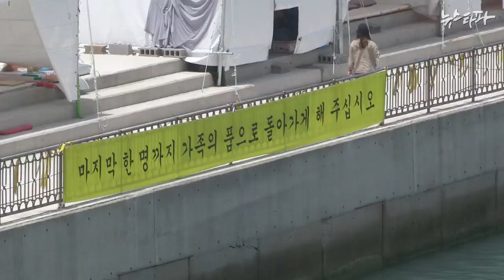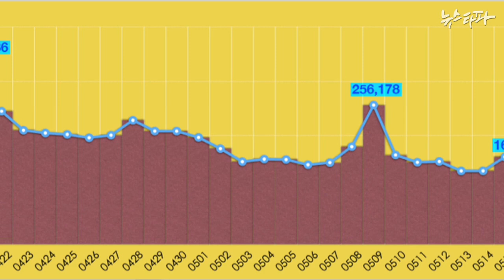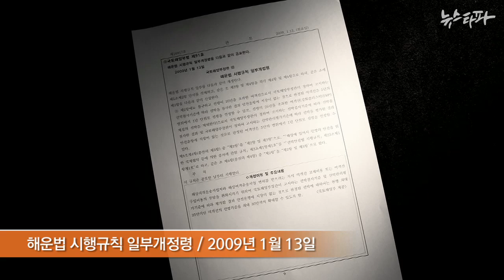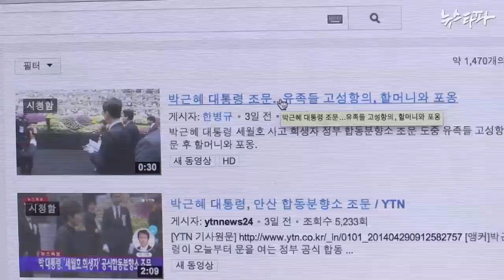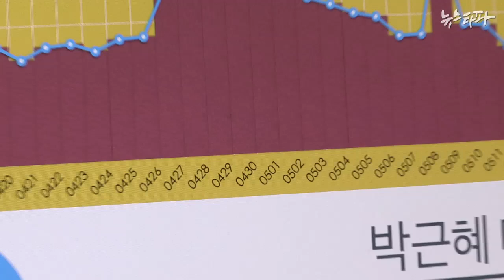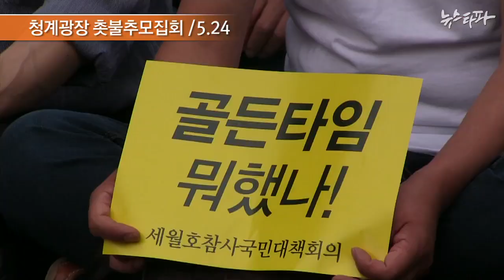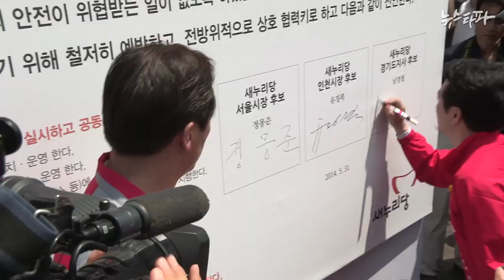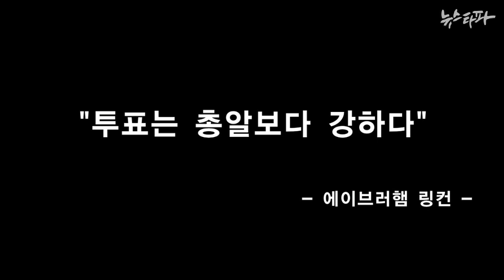뉴스타파 - '6.4 지방선거특집' 세월호와 지방선거(2014.6.4)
2014년 6월 4일은 지방선거 투표일이자 세월호 참사가 일어난 지 50일이 되는 날입니다. 뉴스타파가 세월호 참사를 겪은 우리에게 이번 6.4 지방선거는 어떤 의미를 갖는 지 살펴봤습니다.